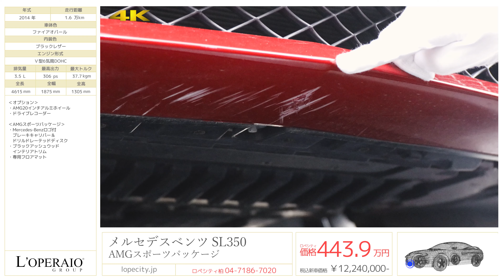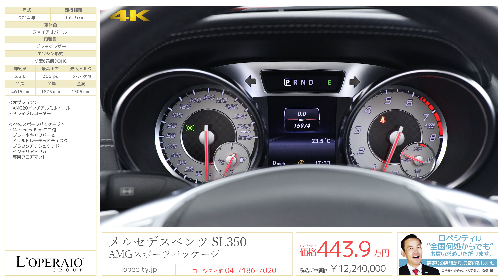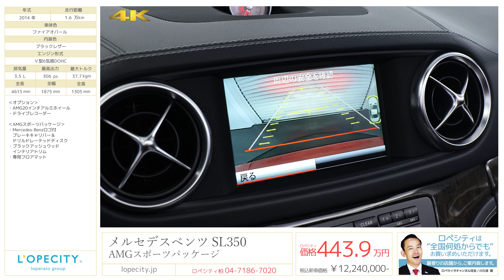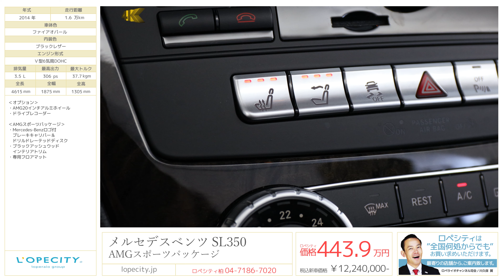メルセデスベンツ SL350 AMGスポーツパッケージ 2014年式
ファイアオパール/ブラックレザー、フロア7AT、左ハンドル、正規ディーラー車、整備記録簿、スペアキー 完備

ロペシティにSL350 AMGスポーツPKGが入庫いたしました！！オープンエアーを楽しみながら颯爽と走り抜けるのも良し！逞しい流曲線上のクーペスタイルでクールに決めるも良し！！1台2役とお買い得な一台となります！

‹オプション›
・AMG20インチアルミホイール

・Mercedes-Benzロゴ付ブレーキキャリパー＆ドリルド
レーテッドディスク
・専用フロアマット

‹標準装備›
純正ＨＤＤナビゲーション＋ＴＶ＋ＣＤ＋ＤＶＤプレーヤー、ミュージックサーバー、レザーシート、シートヒーター、ベンチレーター、エアスカーフ、キーレスゴー、３メモリーパワーシート、ピアノブラックウッドパネル、ステアリングパドルシフト、バイキセノンヘッドライト、クルーズコントロール、ＡＢＳ、ＥＳＰ、ＳＢＨ、イモビライザー、キーレス、電動オープントップ

‹主要諸元›
3.5LＶ型6気筒DOHC、306ps/37.7kgm、4615×1875×1305mm